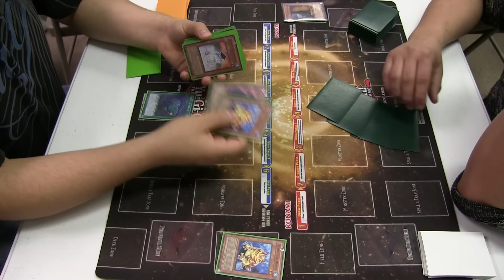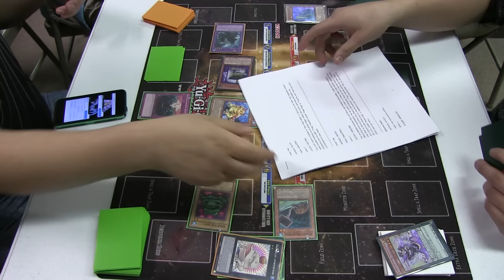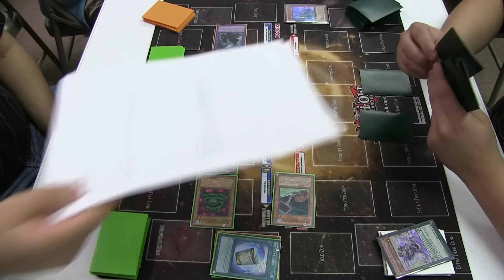Yugioh Todally Awesome Frogs vs Metafoes Match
Metafoes winning this match.